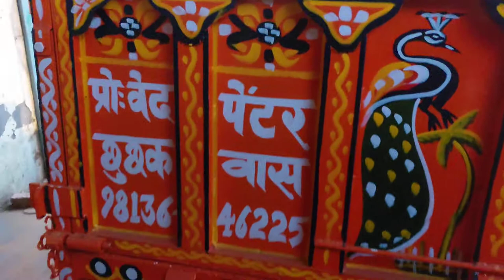Beautiful trolley of Chhuchhakwas, Ved Engineering Chuchhakwas - 9813646225